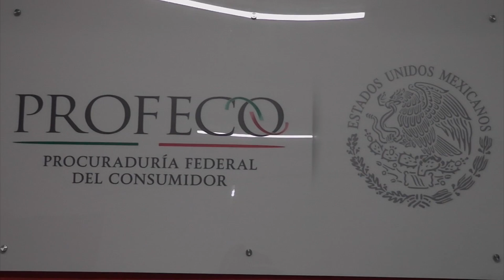Más de 60 asesorías solicitadas a Profeco en zona conurbada Veracruz-Boca del Río en Buen Fin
Veracruz, Ver.- Hasta el momento en lo que va del Buen Fin, se han tenido tan solo 6 quejas contra tiendas que se han podido conciliar de forma casi inmediata sin mayores inconvenientes, afirmó Bruno Fajardo, delegado de la Procuraduría Federal del Consumidor (Profeco) en la zona conurbada Veracruz-Boca del Río.

Explicó que las quejas van enfocadas en que no se respetaron ofertas anunciadas y por condicionar una venta. Las tiendas con quejas hasta ahora en la zona son Sams, Coppel, Elektra y Quality Com.

Fajardo señaló que algo atípico han sido las asesorías que se han solicitado a la Profeco, han llegado 64, lo cual es una buena noticia, pues indica que los ciudadanos están más conscientes de sus derechos como consumidores.

Explicó que hasta que termine el Buen Fin el próximo 20 de noviembre podrán hacer una comparativa en cuanto a las quejas del año pasado y las de este 2020, pero confirmó que hasta el momento son mínimas.